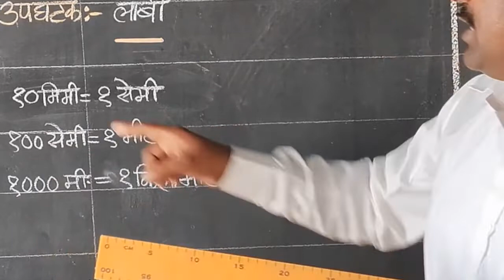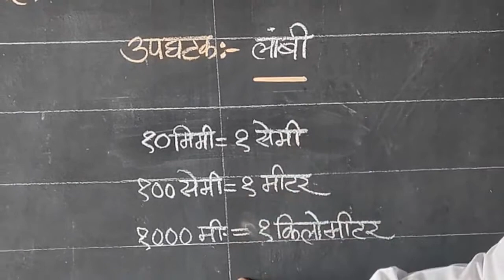५ वी | शिष्यवृत्ती | गणित | मापन | लांबी | V-School